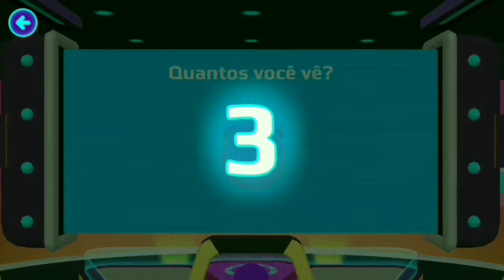PK XD - Abri meu 2° Pet Pod especial de Natal 🎄🎅☃️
Hoje obtive meu 2° Pet de Natal🎄🎅☃️